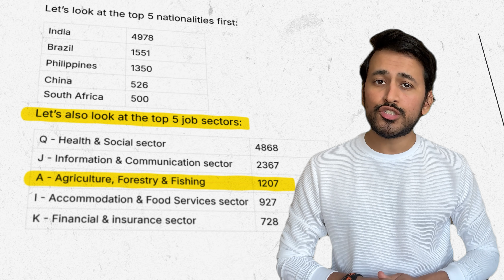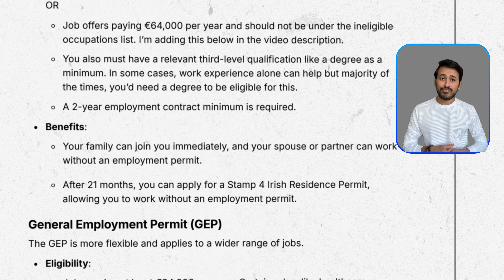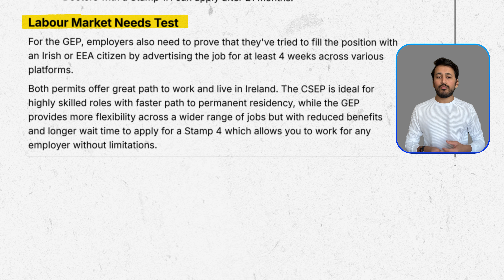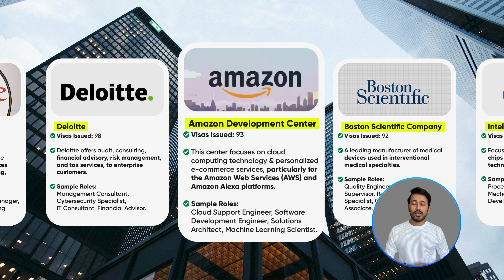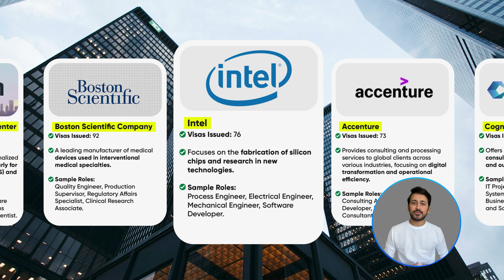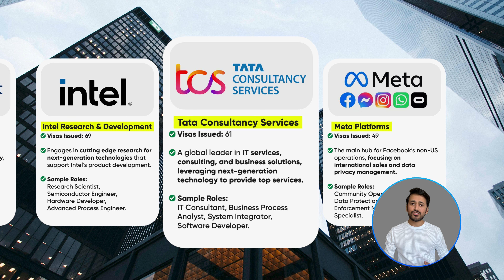3500+ Companies Sponsoring Work Visas in Ireland | 2024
Are you dreaming of moving to Ireland but unsure how to find a job that sponsors work visas? Look no further! In this video, I dive deep into everything you need to know about securing a job in Ireland with visa sponsorship.

From understanding the types of permits to knowing which companies are actively hiring foreign talent, I've got you covered. 🌍✨

📊 Key Highlights:

Overview of the Critical Skills Employment Permit (CSEP) and General Employment Permit (GEP)
Top 5 nationalities and job sectors for work visas in Ireland
Detailed insights into the top 10 tech companies sponsoring work visas in 2024

Top 5 Nationalities Receiving Work Visas:
🇮🇳 India - 4978
🇧🇷 Brazil - 1551
🇵🇭 Philippines - 1350
🇨🇳 China - 526

Top 5 Job Sectors for Work Visas:
Q - Health & Social Sector - 4868
J - Information & Communication Sector - 2367
A - Agriculture, Forestry & Fishing - 1207
I - Accommodation & Food Services Sector - 927
K - Financial & Insurance Sector - 728

Google - 171 visas
Deloitte - 98 visas
Amazon Development Center - 93 visas
Boston Scientific Company - 92 visas
Intel - 76 visas

I also discuss essential tips on how to apply for these jobs and navigate the sponsorship process effectively. Plus, learn about the benefits of each permit type and how to increase your chances of getting hired.

If you want the complete list of 3500 companies sponsoring visas in 2024, drop a comment, and I’ll share the details with you! 📩

Best of luck with your job hunt in Ireland! 🍀

0:00 - Intro
0:30 - Visa Sponsorship
1:19 - Top Nationalities and Job Sectors for Work Visas
2:13 - Overview of Work Permits in Ireland
5:01 - Top 10 Companies Sponsoring Visas
8:33 - Application Tips and Self-Sponsorship